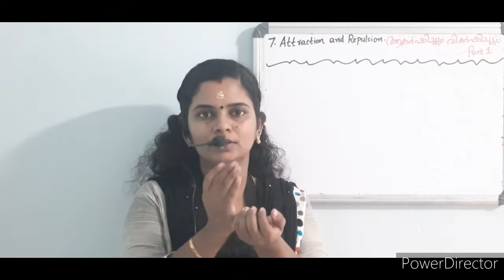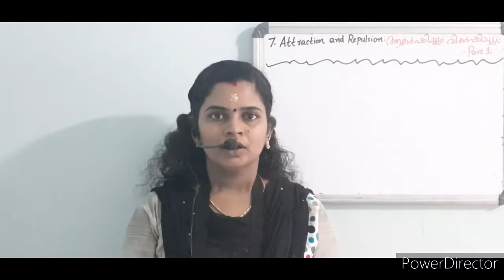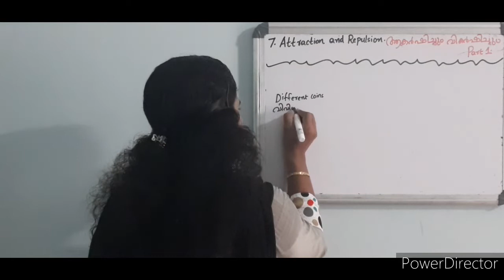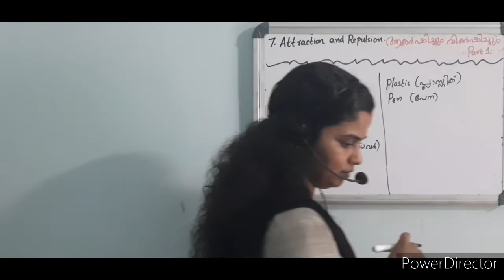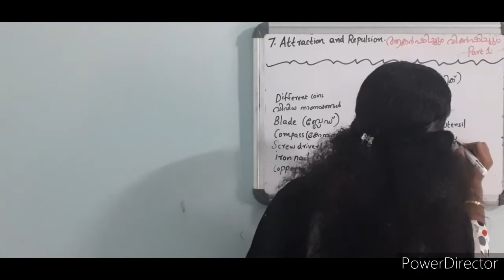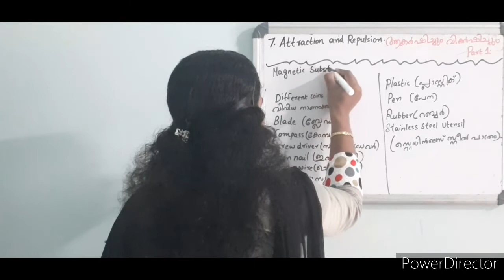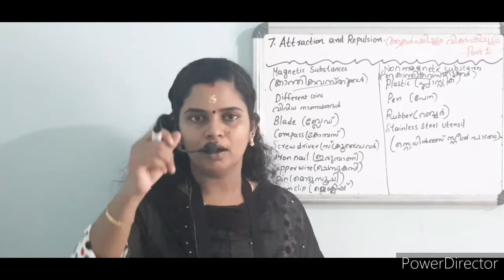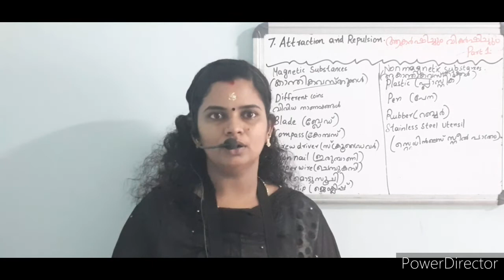Attraction and Repulsion,ആകർഷിച്ചും വികർഷിച്ചും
std 6,part 1,unit 7,property of magnet